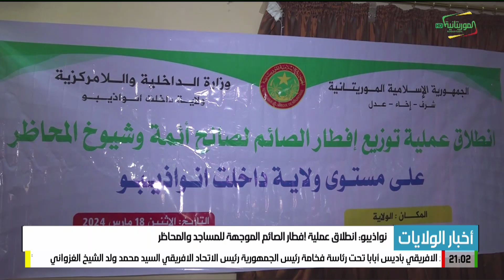أخبار الولايات 18-03-2024